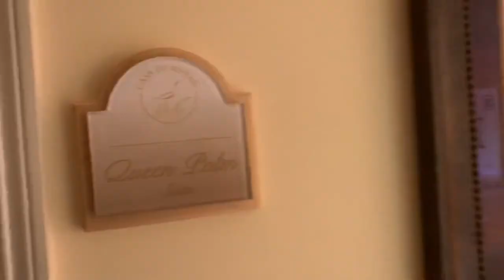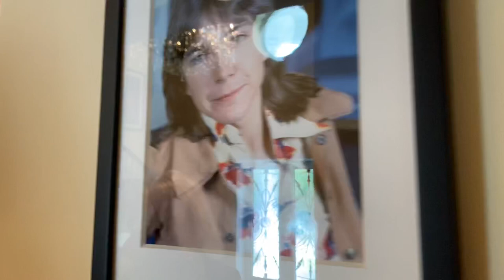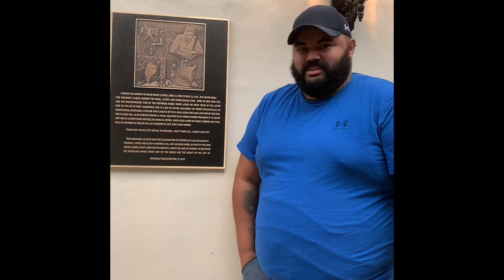David Cassidy”s home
Had the privilege go visit 70s teen Idol David Cassidy home in Florida, lived here until he had to file for bankruptcy